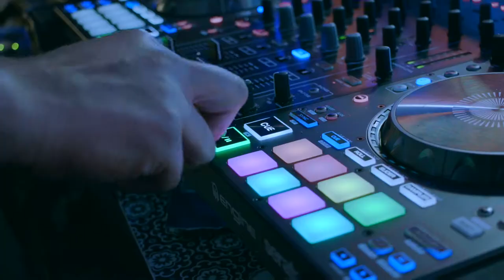DJKASH- Kash Sound Productions 2019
Featuring Music from: KASH Sound Productions

Happy 15 Quinceñera Xitlalli, we will forever remember this day.
St.  Bosco Catholic Church Battle Mountain 89820